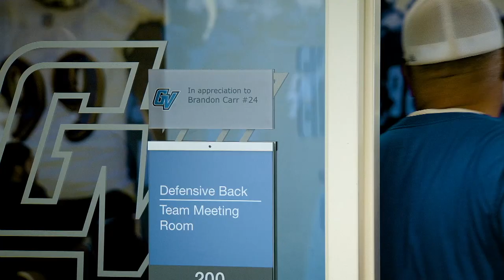GVSSR -12/02/19 - Brandon Carr Feature (Re-Air)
Want more of the Grand Valley State Sports Report? for more in-depth interviews, highlights and features taking place all across the premier Division II athletic program!